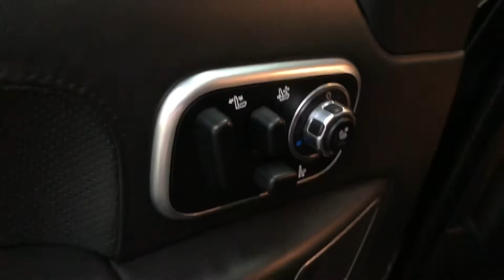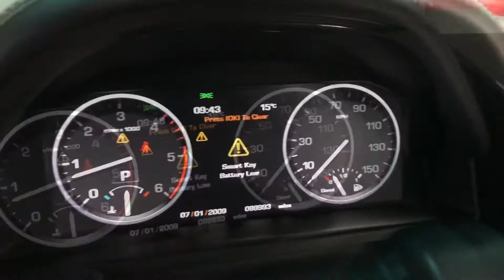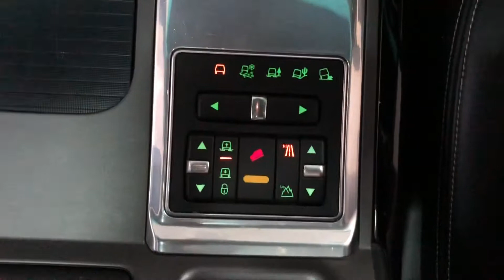2011 X LAND ROVER RANGE ROVER 4.4 TDV8 AUTOBIOGRAPHY 5d 313 BHP video walkaround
We are pleased to offer this 2011 Land Rover Range Rover Autobiography. Our 4.4 TDV8 benefits from 8 services and an MOT until Jan 2022 , also a nice specification including panoramic roof, climate control, parking sensors, rear seat entertainment, navigation system, cruise control, leather heated front and rear outer seats, rear outer seats are adjustable also and 20 inch alloys.